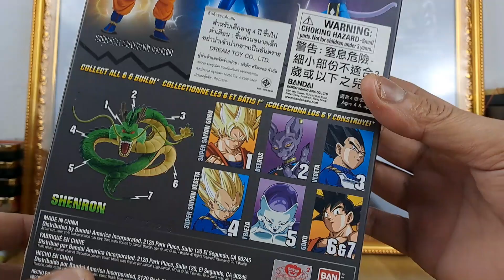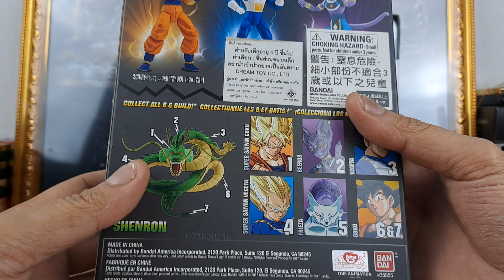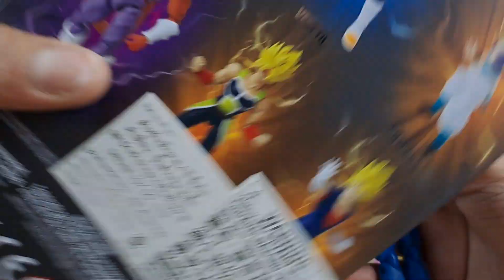รีวิวไปบ่นไป Ep.31 Vegeta Dragon Stars Series / Dragon Ball Super